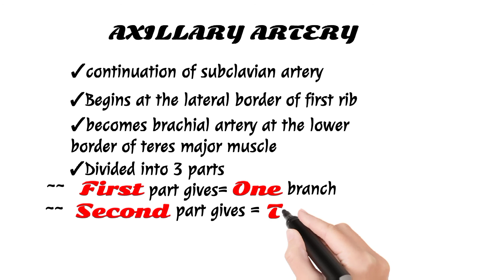axillary artery branches mnemonic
Axillary artery branches mnemonic @m_m786